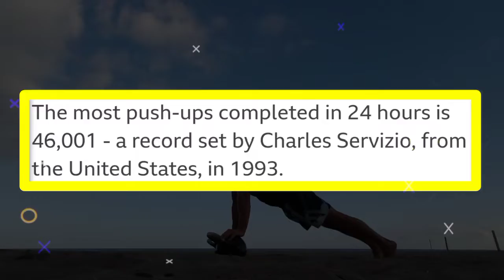आखिर इस आदमी ने कैसे एक लड़की को दिया दिया 😳😲। How This Man Gave Birth To A Girl🤔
Title---आखिर इस आदमी ने कैसे एक लड़की को दिया दिया 😳😲। How This Man Gave Birth To A Girl🤔

Short Intro About Video ---इस Video में हम आपको कुछ बहुत ही Interesting Facts बताने वाले है जो शायद हि आपने कभी सुने होंगे जिनमे से एक ये भी है कि क्या आप जानते है कि एक आदमी है जो सच में प्रेग्नेंट हुआ और उस्ने एक लड़की को जन्म भी दिया ।।।।

Now Sahil :-- This Channel is all about facts and motivation. Note:-- This Video is only for the purpose of sharing the information or knowledge not to hurt with the feelings of anyone.

1) This video has no negative impact on the original works(it would actually be postitve for them)
2) This Video Is also for Teaching Purposes.

◉ Kinemaster

● About This Channel:-This channel is fully for fact video lovers,who love to watch fact videos, basically we cover all type of content related facts and knowledge.